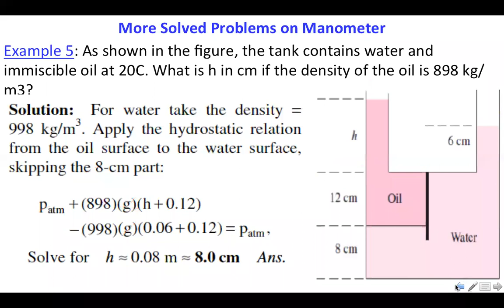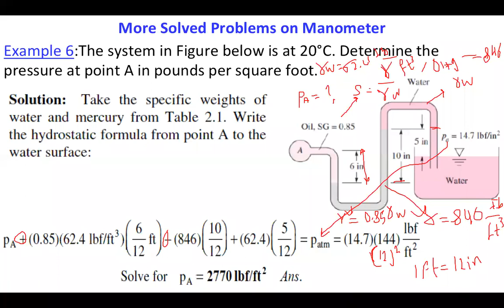Lecture (6), Part(2), Fluid Mechanics, 2nd Stage by Dr Sabah F H Alhamdi Albattat